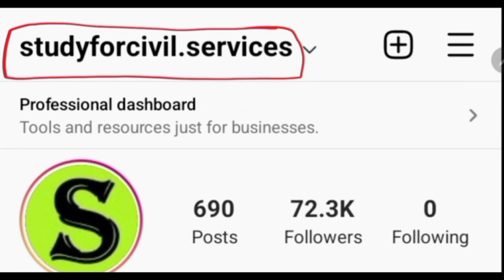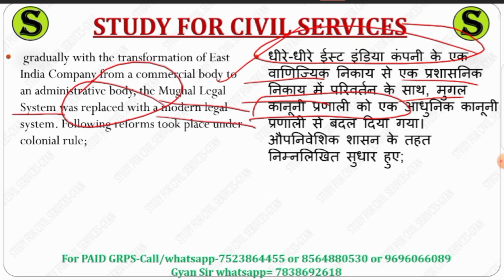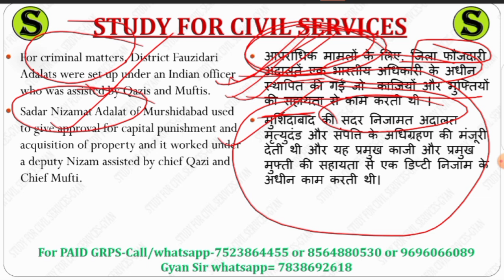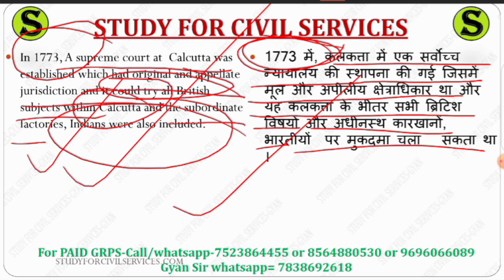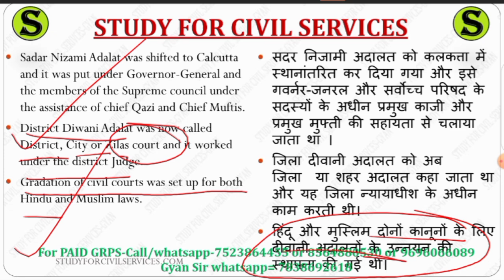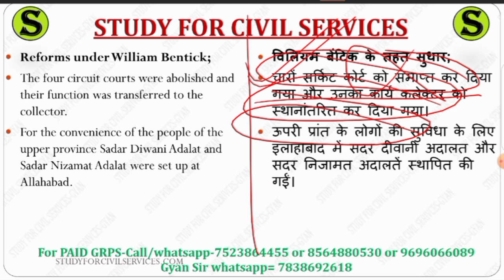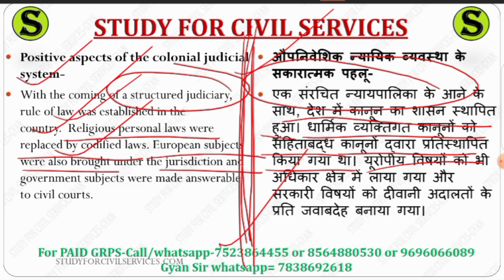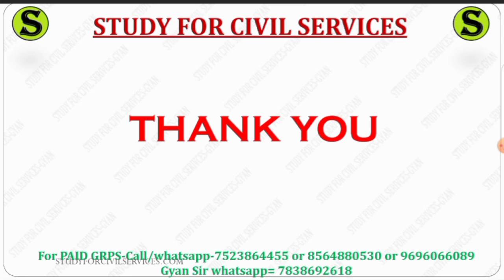uppsc uppcs free mains answer writing practice up pcs psc upsc cse ias IMP topics model question 88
Question:- 88.  Evaluate the development of judiciary under British rule.

प्रश्न:- 88.  ब्रिटिश शासन में न्यायपालिका के विकास का मूल्यांकन कीजिए।

1. studyforcivilservices free telegram channels
8. ADMIN & founder of study for civilservicesor scs gyan privatelimited = GYAN PRAKASH MISHRA

0:00 intro
0:20 mains model papers with solutions
0:30 mains question paper with answers
0:40 mains question paper analysis uppsc uppcs
0:50 uppsc mains gs paper 1 2 3 4 preparation
1:10 uppcs mains answer writing
1:20 uppcs mains answer writing in hindi
2:10 uppcs mains answer writing in english
2:20 uppcs mains answer writing practice
2:30 mains answer writing
2:40 mains answer writing practice
2:50 mains answer writing in hindi
3:10 mains answer writing practice for beginners
3:20 uppcs mains syllabus
3:30 uppcs mains paper
3:40 uppcs mains paid course
3:50 uppsc mains  crash course quick answer writing
4:10 uppcs mains preparation
4:20 uppcs mains preparation strategy
4:30 how to start mains answer writing for beginners
4:40 uppsc mains preparation
4:50 mains answer writing uppcs
5:00 mains answer writing for beginners